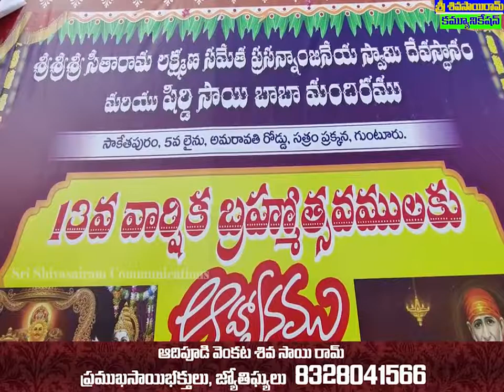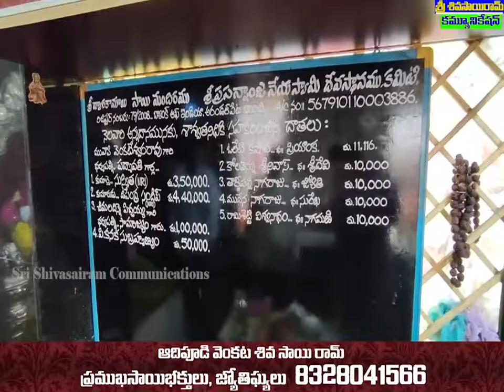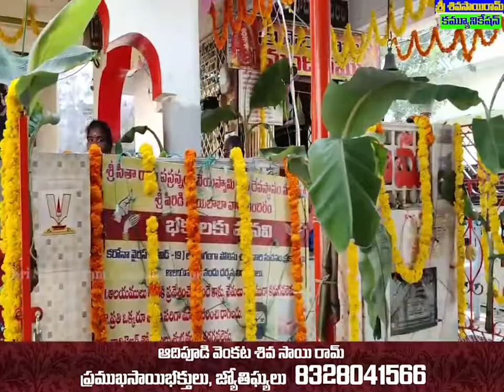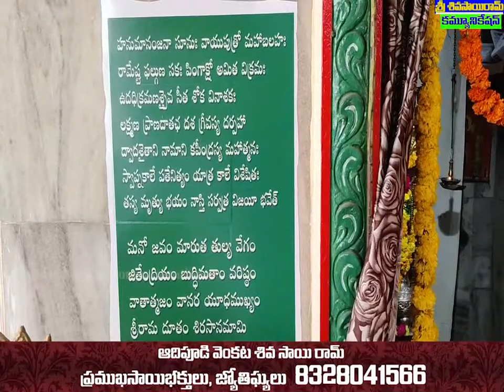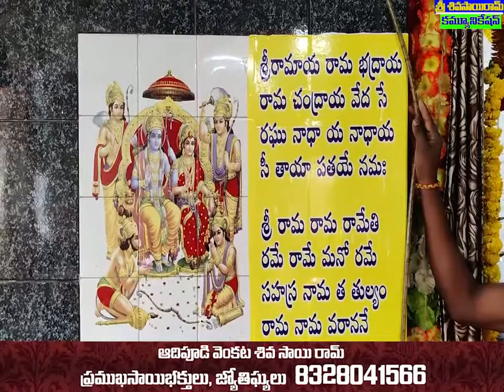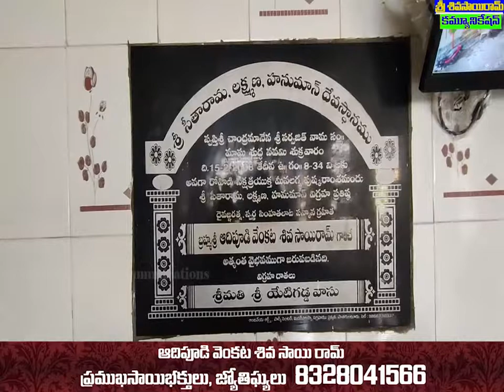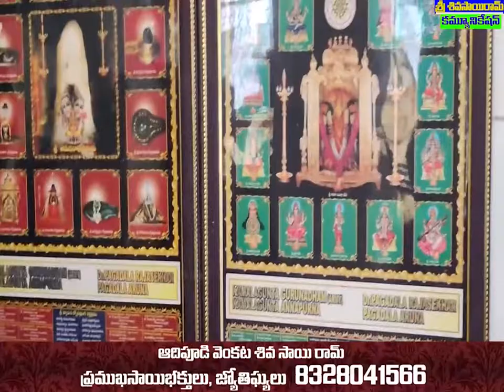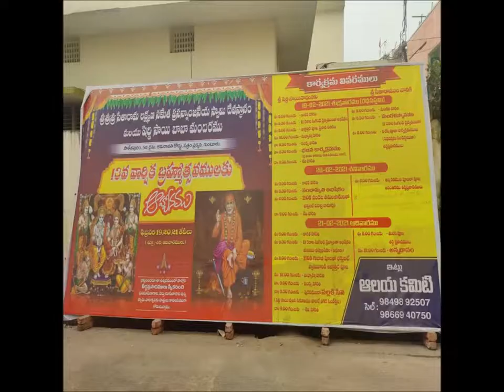సీతా రామ లక్ష్మణ సమేత ప్రసన్నఅంజనేయ స్వామి దేవస్థానం షిర్డీసాయి బాబా మందిరం KORITAPADU GUNTUR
సీతా రామ లక్ష్మణ సమేత ప్రసన్నఅంజనేయ స్వామి దేవస్థానం షిర్డీసాయి బాబా మందిరం KORITAPADU GUNTUR  శ్రీ  సీతారామ లక్ష్మణ సమేత ప్రసన్నాంజనేయ స్వామి దేవస్థానము.. మరియు...షిరిడీ  శ్రీ సాయిబాబా మందిరం..
సాకేతపురం, కొరిటిపాడు..అమరావతి రోడ్డు..గుంటూరు..

      గుంటూరు పట్టణంలో సాకేతపురంలో మూడు  దేవాలయాలు ఒకేచోట ఉన్నాయి.  ముందుగా సాయిబాబా మందిరం చిన్న మందిరం.  చక్కటి పాలరాతి విగ్రహం.  రజత-మకర తోరణంతో అందముగా అలంకరించిన బాబా, గులాబీ దండలతో కళకళకలాడుతూ చిరునవ్వు నవ్వుతూ ఉన్నారు.  మరియు ఆకుపూజ కూడా నిర్వహిస్తారు.  బాబా విగ్రహం ఎదురుగా నల్లటి శ్రీకూర్మం, నందీశ్వరుడు ఉన్నారు. "శ్రద్ద-సబూరి" అని వ్రాయబడ్డాయి.   ద్వారానికి ఇరుప్రక్కల అందమైన పాలరాతి మందిరాలలో గణనాధుడు, ఆది గురవు దత్తాత్రేయుడు కొలువై ఉన్నారు.  ఈ ఆలయం 2008లో నిర్మించి ప్రతిష్టించారు.  ప్రస్తుతం గురుదేవులు శ్రీ ఆదిపూడి వేంకట శివసాయిరాం గారి ఆధ్వర్యంలో  ఫిబ్రవరి 2వ తేదీన వార్షికోత్సవాలు జరుగుతున్నాయి.  చూడదగిన ఆలయం. ఒకప్రక్క ధునిని కూడా ఏర్పాటుచేశారు.  ప్రదక్షిణలు చేయుటకు అనువుగా ఉన్నది.   పూజారిగారు అభిషేక అర్చనాది కార్యక్రమాలు ఎంతో శ్రద్ధతో నిర్వహిస్తున్నారు.
మరో ప్రక్క పడమర ముఖంగా ప్రసన్నాంజనేయస్వామి వారు ఉన్నారు.  ఎక్కడా లేని విధంగా ఆంజనేయుడు నల్లరాతి విగ్రహం.   శనిగ్రహ దోషనివారణకు ఎంతో అనువైనది ఈ స్వామి దర్శనం.  రజత- మకర తోరణంతో మరియు గదతో ఎంతో అందంగా అలంకరించి, పూజాదులు మరియు ఆకుపూజలులతో స్వామీ దర్శనమిస్తారు.  ఒక్క ఒంటిమిట్ట రామలయంలోనే నల్లరాతి విగ్రహం కనపడుతుంది.   పైన "శ్రీ రామదూతం శిరసా నమామి" అని వ్రాయబడి వుంటుంది.  ద్వారానికి ఒకవైపు గణనాధుడు, పైన లక్ష్మీదేవి మరోవైపు కుర్తాళం పీఠిధిపతి  శ్రీ శ్రీ శ్రీ సిద్దేశ్వర స్వామి చేతుల మీదుగా విగ్రహ ప్రతిష్ఠ జరిగిన ఆయన చిత్రపటం కనిపిస్తాయి.
మనోజవం మారుతతుల్య వేగం!
జితేంద్రియం బుద్ధిమతాంవరిష్టం!!
వాతాత్మజం వానరయూథ ముఖ్యం!
శ్రీరామ దూతం శరణం ప్రపద్యే!!
           అని స్తుతించినంతనే స్వామి ప్రసన్నుడై మనం కోరిన కోర్కెలు తీరుస్తాడు.  ఇక్కడ బండారు శంకర్ గారు 2005 నుండి అర్చకత్వం నిర్వహిస్తున్నారు.  మన్నె విధాన  సూక్తంతో పూజాది కార్యక్రమాలు అర్చన-అభిషేకాదులు నిర్వహిస్తున్నారు.  ఈ ఆంజనేయ స్వామి ఆలయానికి ఎదురుగా,  శ్రీ సీతారామ లక్ష్మణ- హనుమన్ దేవాలయం కనిపిస్తుంది.  ఈదేవాలయం 1952 నుండి ఉన్నది అంటే! సుమారు 68 సంవత్సరాల క్రితంనాటి ఆలయం.
ఇక్కడ ఒకప్పుడు కొరెటపాడు గ్రామంలా ఉండేది.  ఈగ్రామంలో 5 దిక్కుల రామాలయాలు ఉండేవి.  ఈ ఆలయాలను "పంచరామాలయాలు" అనికూడా అనేవారు. అప్పట్లో పెద్ద చిత్రంపటం పెట్టి పూజించేవారు.  విగ్రహ ప్రతిష్ఠ 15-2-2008లో  గురుదేవులు శ్రీ ఆదిపూడి వెంకట శివసాయిరాం గారు, ఇడమకంటి వెంకట జనార్ధనశర్మ గార్ల ఆధ్వర్యంలో,  విగ్రహ దాతలుగా ఏటిగడ్డ భాను, వాసుగార్లు సమర్పించారు.   మరియు వంగల సుందరరామిరెడ్డిగారు, విమలమ్మగారు, వంగల వీరారెడ్డి గారు, హేమంత్ గారు ధ్వజస్థంభ దాతలుగా ఉన్నారు.
           రామాలయం పెద్ధ ధ్వజస్థంభం ఎదురుగా రాములవారి గర్భాలయం ద్వారానికి అటుఇటు వినాయకుడు, సుబ్రహ్మణ్య స్వామి ఉన్నారు.  ధ్వజస్థంభం దగ్గర సింధూర వర్ణ ఆంజనేయుని చిన్న విగ్రహం ఉంది.   జగదభి రాముడు ఎంతో అందంగా అలంకరించి,  వెండి మకర తోరణంతో, పూలతో అలంకరించి ఆకుపూజ నిర్వహించారు.  రాముల వారిని తలచినంతనే కష్టాలు తొలగిపోతాయి.  అక్కడే ఉత్సవ విగ్రహాలు దర్శనమిస్తాయి.  ప్రతి శ్రీరామ నవమికి కళ్యాణోత్సవం నిర్వహిస్తారు.  బాబావారి పల్లకీ సేవని కూడా చూడవచ్చు. 68 సంవత్సరాల క్రితం పూజించిన శ్రీ సీతారామలక్ష్మణ నిలువెత్తు చిత్రపటం కనిపిస్తుంది.  ఆ చిత్రపటం చాలా అందంగా ఉన్నది.  ఈ పటాన్నే పూజించేవారు.
ఆలయ ప్రాంగణంలో ఈమధ్యే శివలింగ ప్రతిష్ట చేసారు. ఈశాన్య భాగంలో ఈశుడు అనగా ఈశ్వరుడు, నంది ఉన్నారు.  అష్టాదశ శక్తిపీఠాలు, ద్వాదశ జ్యోతిర్లింగాల చిత్రపటాలు దర్శనమిస్తాయి.  మొత్తంగా ఆంజనేయ, షిరిడి సాయిబాబా మందిరాలు పడమర ముఖంగా, ఎదురుగా తూర్పు ముఖంగా శ్రీ సీతారామలక్ష్మణ ఆలయం దర్శన మిస్తాయి.  కార్యకర్తలు ఎంతో భక్తి, శ్రద్ధలతో 13వ వార్షికోత్సవం వేడుకలు ఘనంగా నిర్వహించారు.  గుంటూరు సాకేతపురం, కొరిటిపాడు, అమరావతి రోడ్డులో ఉన్న ఈ ఆలయాలను తప్పక దర్శించి, స్వామి వారి కృపాకటాక్షాలు పొందుతారని ఆశిస్తు...
ఓం శ్రీ గురుభ్యోనమః🙏🙏